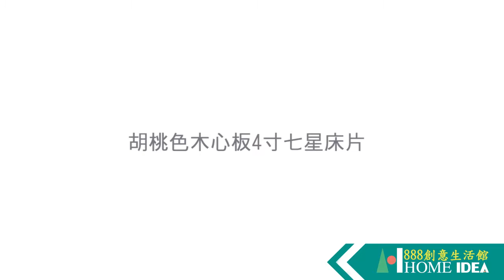高雄床片【Hi家居/888創意生活館】072-35043胡桃色木心板4寸七星3.5尺床片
高雄床片
◎胡桃色木心板4寸七星3.5尺床片
◎山毛/柚木/胡桃/白橡/雪松色 ‧ 台灣製造 ‧ 木心板

✨本產品需要預訂，如有意購買或有疑問，歡迎前往本店網路賣場、實體店面或來電洽詢！
✨訂購商品時請提供欲送貨縣市地區含街名、有無電梯、要放樓層，門口可否停貨車等資訊，以利幫您估算運費。
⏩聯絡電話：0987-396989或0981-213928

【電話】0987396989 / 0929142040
【住址】高雄市鳳山區八德路293號

🔻Hi家居-台南家具沙發床墊電動床專賣店🔻
歡迎大家來座座
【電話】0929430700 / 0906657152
【住址】台南市南區濱南路65號

高雄家具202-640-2保羅柚木色單抽床頭櫃(01床組單人傢俱)【Hi家居/888創意生活館】

各項商品品項多種款式，等您來挑選!!OA屏風規劃，系統櫃規劃等您來洽詢

想要更詳細的內容嗎?還不追蹤《HI家居/888創意生活館》的YOUTUBE頻道

玻璃白板推薦